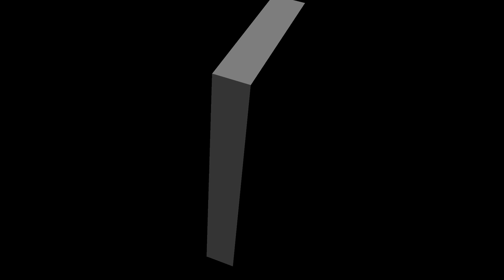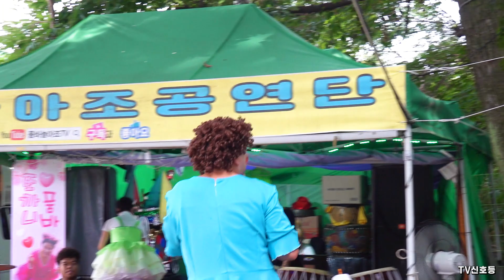*신연수* 무더위 폭염에 겨울 내복입고 땀에 옷이 다내려간~ 반월호수 막공 _2023.7.30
- 공연 -*애정의조건
*남자는말합니다
*빗속의여인
*아파트
*비가온다
*나는당신의여자
*돌이키지마
*2북난타
*나성에가면
*연모
*똑똑한여자
*붉은입술
*그랬었구나